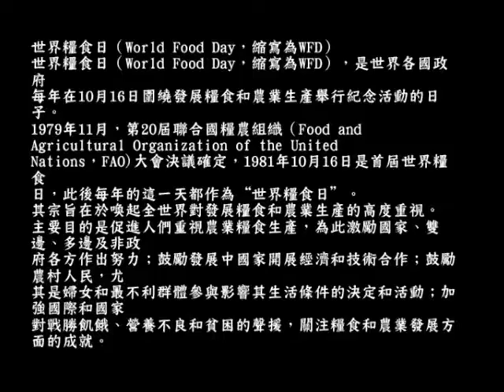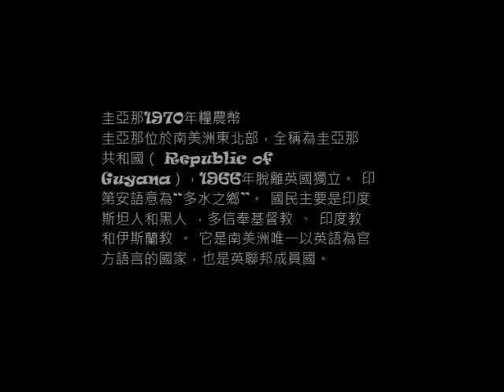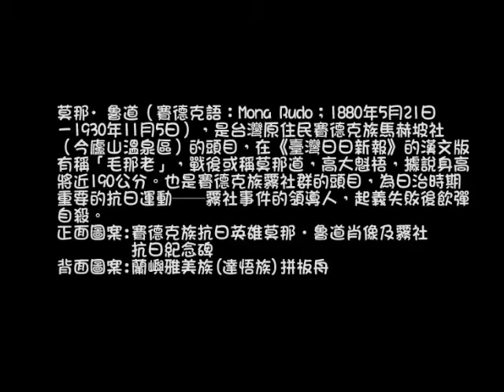溫馨懷舊的錢幣 紙鈔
deming510526.pixnet.net